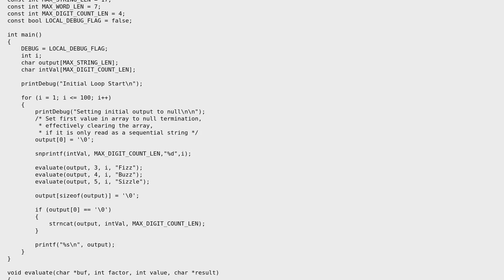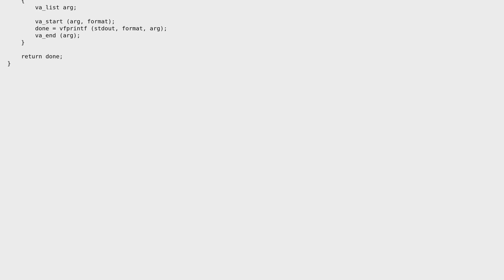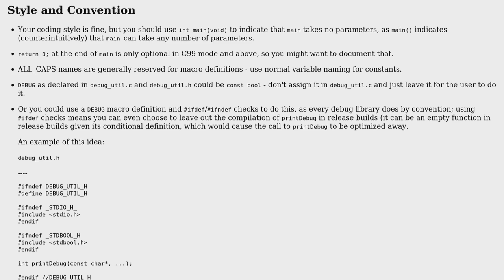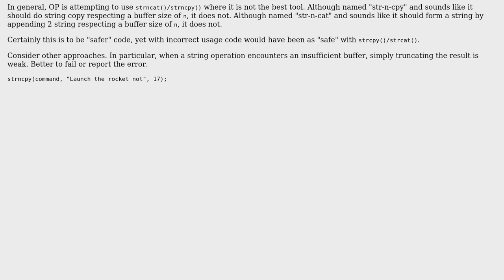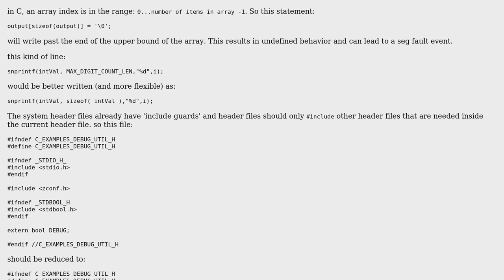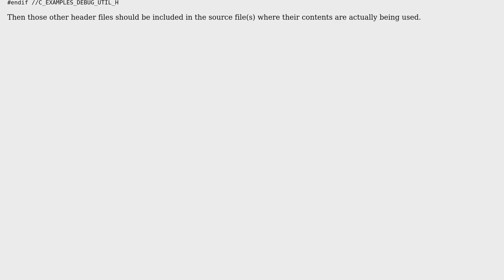Code Review: FizzBuzz with debugging output (3 Solutions!!)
Code Review: FizzBuzz with debugging output

With thanks & praise to God, and with thanks to the many people who have made this project possible! | Content (except music & images) licensed under CC BY-SA | Music | Images & others | With thanks to user user3629249 user Tamoghna Chowdhury user J Lewis user chux - Reinstate Monica user 200_success and the Stack Exchange Network Trademarks are property of their respective owners. You are responsible for your own actions.